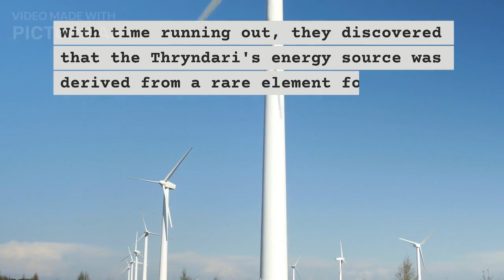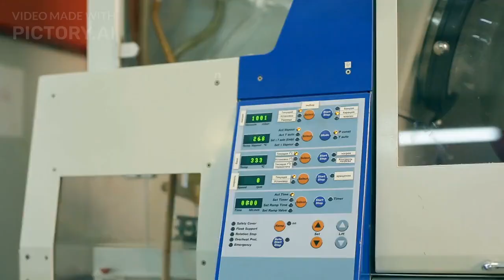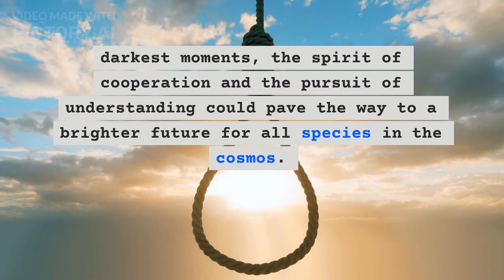Resurgence of Earth | English Stories For Learning English With Subtitles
Story Writer : Syed Mohsin Hussain Bukhari - CHAT GPT